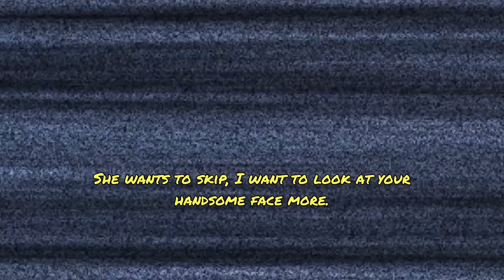I asked cute GIRL on OME if she likes ME, this happened..💔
I was so funny at the end yeah. Click the sub and like if you want to see me again  :3